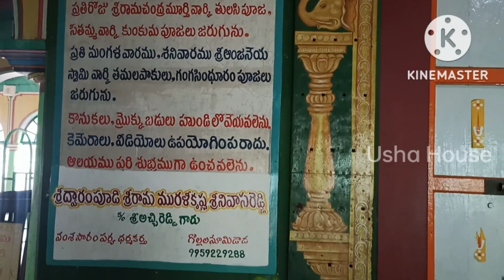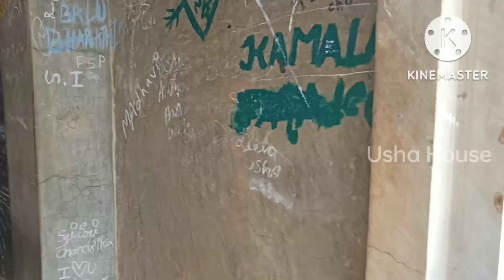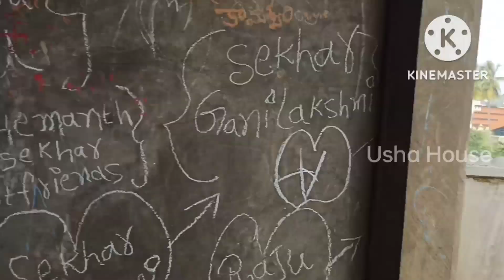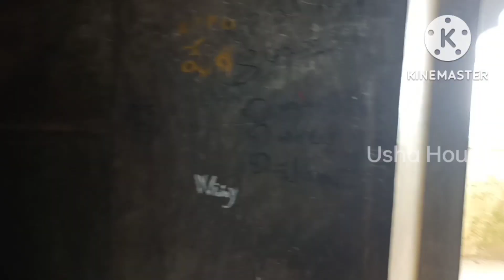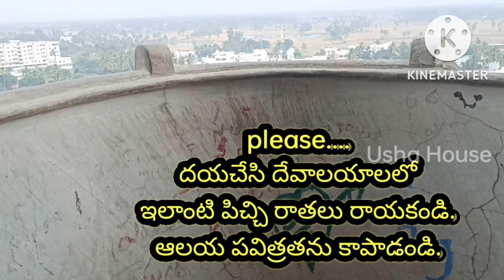శ్రీ కోదండ రామస్వామి దేవాలయం || గొల్లల మామిడాడ || Gollala Mamidada Ramalayam || Usha House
USHA HOUSE